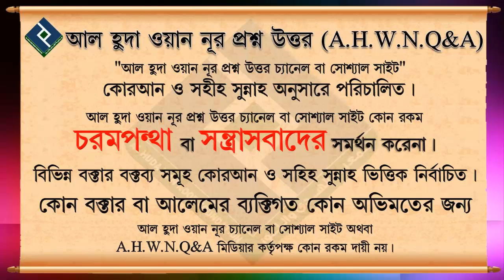সালাতে সিজদাহ ও বৈঠক এর নিয়ম কি রকম হবে.... শায়খ ওয়াহীদুল ইসলাম সালাফী